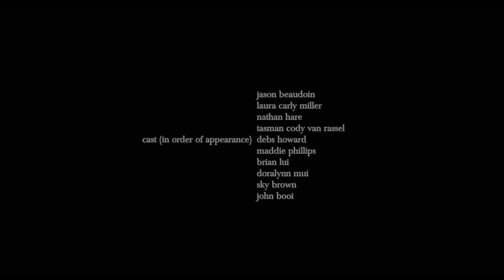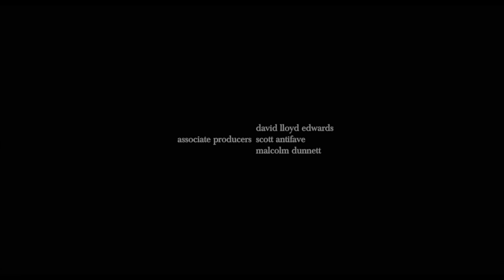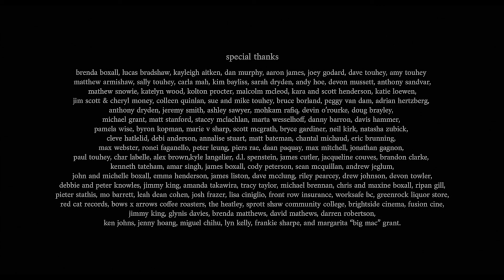Four Walls - Full Movie - Free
A glimpse into various people's ever-changing relationships over the course of a day.